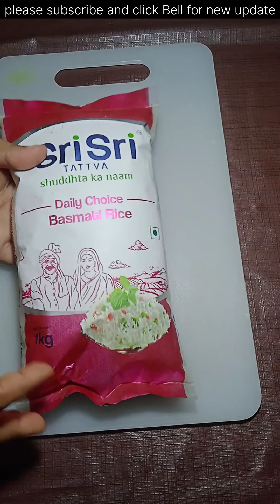hyderabadi chicken dum biryani recipe/hyderabadi chicken dum biryani restaurant style